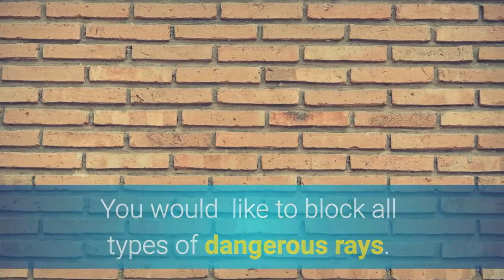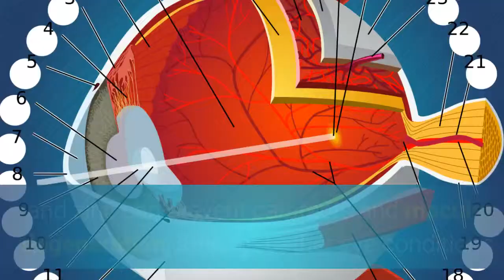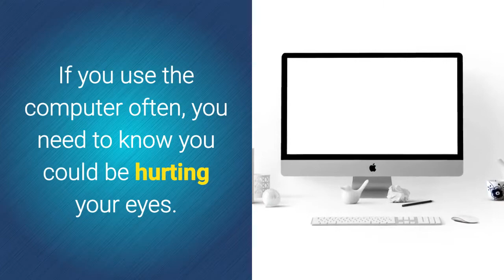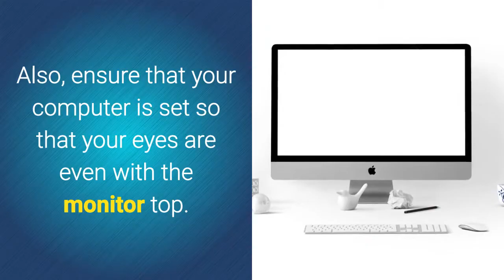For Best Eye Care Health Consult A Doctor.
It's important to care for your eyes. Unfortunately, many people don't know what goes into achieving a healthy pair of eyes. This video will show you the ways to take care of your eyes right.

For the best eye health, it is recommended that you only see qualified eye health professionals. Ask for recommendations from friends, co-workers and family to help find a great eye doctor. This will help you get the best doctor possible.

Be aware of a family history of problems with the eyes. This will help you take the best care of your eyes. Knowing your family history can lead to early diagnosis of common problems. This can increase your chances of successful treatment. The sooner they are aware of it, the sooner they can treat you for it, and that can make a big difference.

Sunglasses are not all created equal. You would like to block all types of dangerous rays. Even if you choose fashionable glasses, you need to know that some cheap varieties can harm your vision.

Surprisingly enough, the foods you eat can also impact your eye health. Studies have proven that consuming foods high in Vitamins C and E, omega-3 fatty acids, and zinc can prevent cataracts and macular degeneration, amongst other eye conditions. Tuna, beans, salmon, nuts, leafy greens and oranges all are foods with those nutrients.

If you smoke, stop it to protect your eyes. There are many associated health risks, and your eye health is one of them. Anyone who smokes longer is at higher risk of eye damage. By stopping smoking, you can cut the risk of optic nerve damage and cataracts.

Your eyes need to be checked out on a regularly basis by a doctor. Sight issues should be checked immediately, but understand that some symptoms don't always show up immediately. This is one reason you should get your eyes checked regularly. Many of the conditions may be treated once they're detected early.

You need to definitely be wearing sunglasses when out during the day. Wearing good sunglasses help keep your eyes safe from harmful rays. You're going to need to stay away from this to not get macular degeneration or the problem with cataracts. For optimal protection, use sunglasses that fully back out harmful rays. Wraparound sunglasses are especially protective.

If you blink more than normal, it might be an eye problem. If it doesn't turn out to be dry eyes, then it could be due to nervousness and stress. If stress is the cause, try relaxing. For any problem, talk with your ophthalmologist.

Look at the heating and air conditioning situation in your home. Heaters can contribute to drying out the air in a room and poorly maintained air conditioners can spew mold spores in the air. Turn on a humidifier to help put moisture in the air. Moist air prevents dry and irritated eyes.

If you use the computer often, you need to know you could be hurting your eyes. If your eyes feel dry, try blinking more often. Try not to stare at your screen too often. You may want to buy an anti-glare screen. Also, ensure that your computer is set so that your eyes are even with the monitor top. You want to be looking down when you view your screen.

Having your eyes examined regularly is key to healthy eyes. This is especially important when you begin to age. Older people are more likely to develop glaucoma or cataracts. Regular examinations provided by your eye care professional the opportunity to detect problems early on.

Hope you have educated yourself to perform personal eye care techniques to improve your vision's overall health. Your eyes are really important to both life and health, so take care of them.